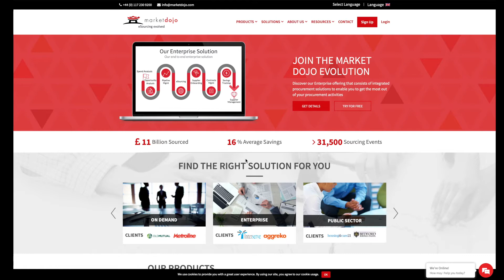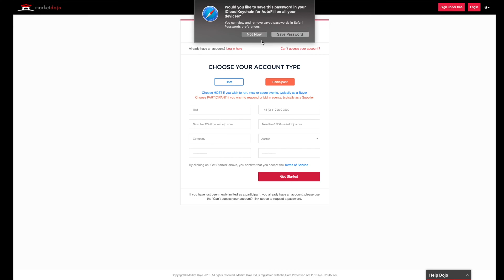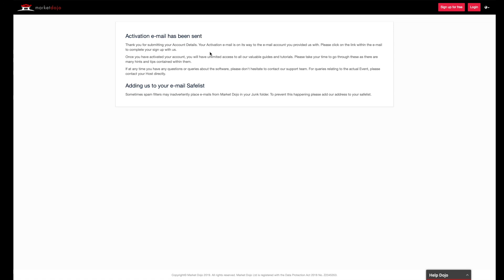How To: Register for a Market Dojo Account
Registering for a Market Dojo account is simple. In this video our Customer Success Manager takes you through the process step by step.